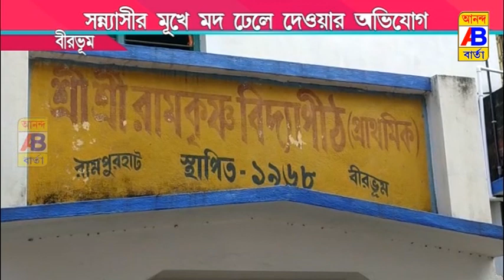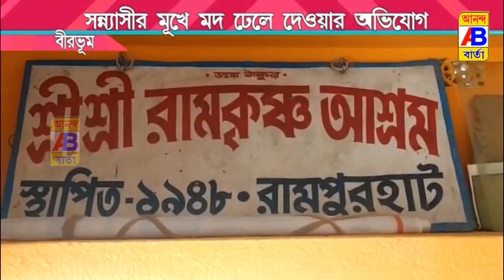সন্ন্যাসীর মুখে মদ ঢেলে দিল দুষ্কৃতীরা বলে অভিযোগ